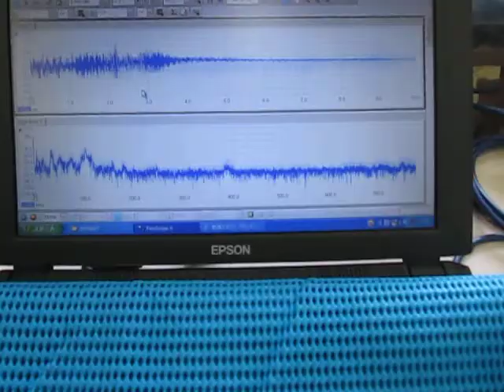超音波洗浄器を利用した「音響流の利用技術」ultrasonic-labo